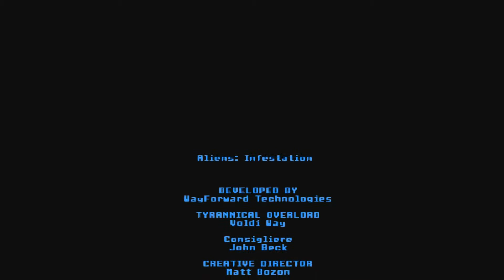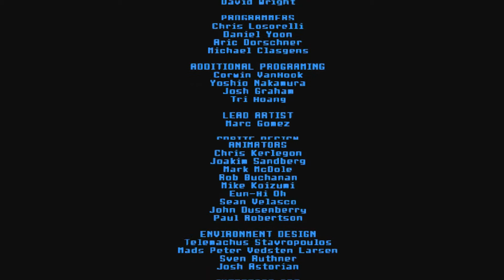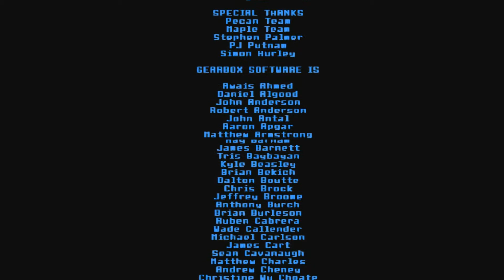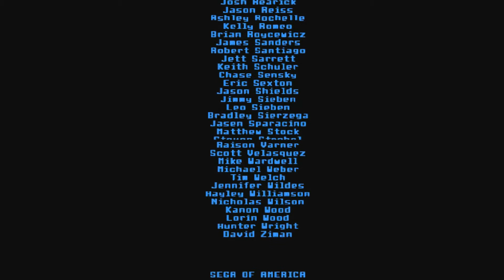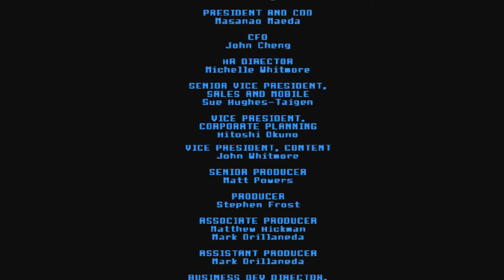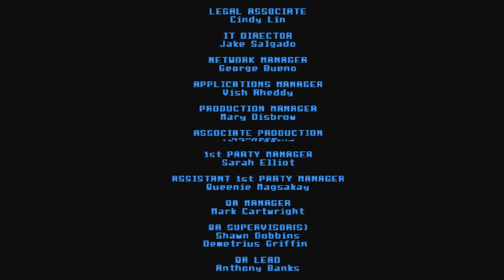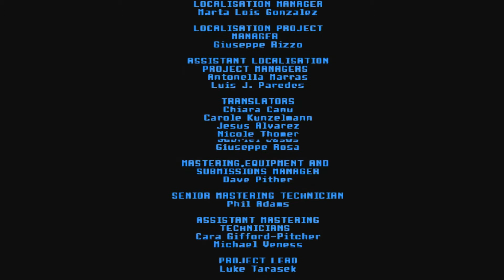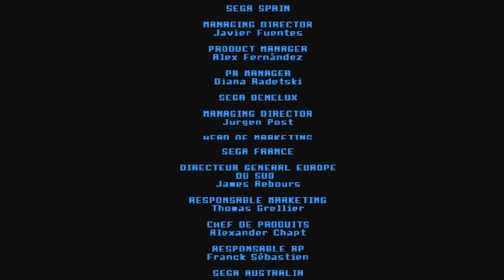Aliens Infestation #15 - The big ugly space bitch (The Gaming Ground)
We are not at the very end my amigos. Yes, this is the very last episode of Aliens Infestation. So i will have one final spacebar brawl with the biggest of alien bitches, the alien queen herself.

To be honest though. I have never EVER seen this version of the alien queen before. She looks like some kind of mutated version of the alien queen.

I can´t say that she´s less angry and deadly thought. On the contrary. Out of all the alien queens i´ve faced (read killed) in the past.

I have to say that this one really toke the price for being the most annoying alien queen ever. Anyhow, i hope you guys (and girls) will enjoy the video =)

And yes, there will be a Aliens Infestation review in the near future (on our homepage).

Credits:
Gameplay - Robin "V-Act"
Produced and directed by - Robin "V-Act"
Aliens: Infestation - Wayforward and Nintendo

● If you wanna show us some love back for all of our hard work. Then just buy yourself some nice games =) Thank you!

About Aliens: Infestation:
Game over man, game over! Immerse yourself in the Aliens universe on Nintendo DS in this action-packed, platform shooter with a hardcore, retro feel and a deep storyline that tailors itself to your game.

Lead your own specially selected team of Colonial Marines into action to rescue captured comrades and battle hordes of Xenomorphs with a vast array of weaponry from the legendary Aliens film title. Can you handle the tension and terror which meets you at every level?

Features:
- The Aliens universe provides a setting full of horror, suspense and action. Using authentic environments inspired by the film series including the Sulaco and LV-426, the player will be immersed in an eerie, atmospheric world where any moment could bring their death.
- Wield authentic weapons from the films, including the pulse rifle, smart gun, flamethrower and more. Use cover and blindfire to outshoot Xenos or sneak through the Sulaco in stealth missions - but watch out for Xenos lurking in the dark.
- Recruit up to twenty individual Colonial Marines with distinct personalities, each designed by famed comic artist Chris Bachalo. Race to rescue captured comrades in five realtime minutes before they are implanted with Xenos.
- Storyline and dialogue will change depending on who you have chosen for your team. Who will be able to stand up to the Xeno horde - and who will be dragged away to the hive?
- Aliens: Infestation features 2D side-scrolling gameplay in the style of Metroid or Castlevania with an arcade, retro feel. This couples with a deep combat system and extensive narrative to make this the ultimate in fan-service.